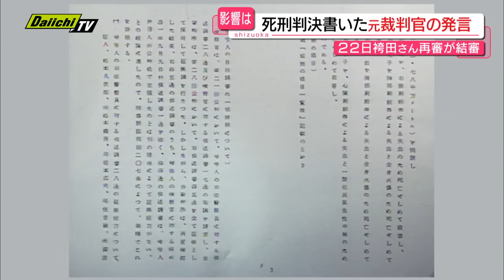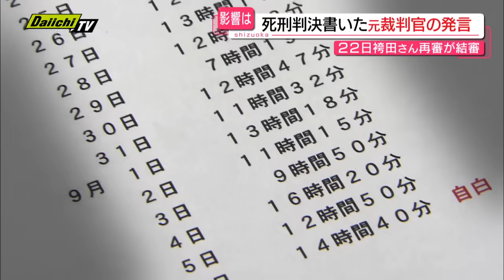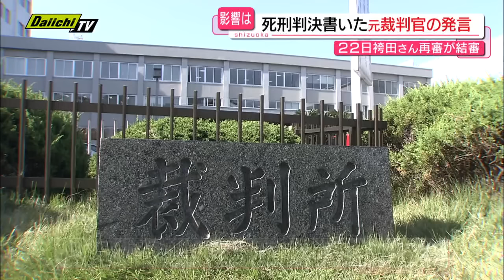【袴田巌さん再審】結審控え…５６年前に静岡地裁で死刑判決を下した元裁判官の“異例”の訴えに改めて迫る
袴田巌さんの再審＝やり直し裁判が22日に結審となります。袴田さんの無罪の公算が大きいとされる中、56年前（1968）、静岡地裁で袴田さんに死刑判決を下した、元裁判官の“異例”の訴えに改めて迫りました。